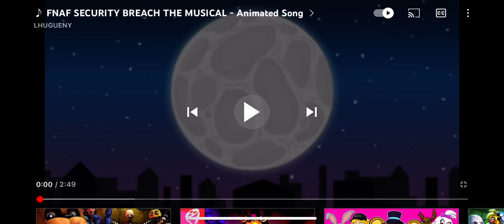March 13, 2022